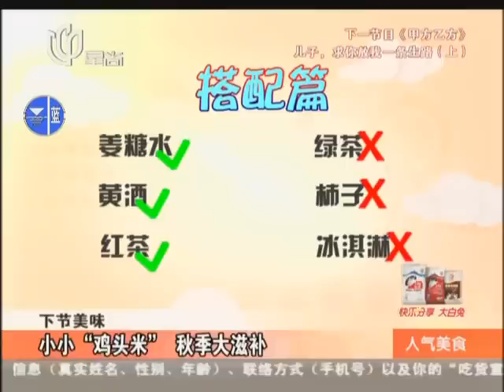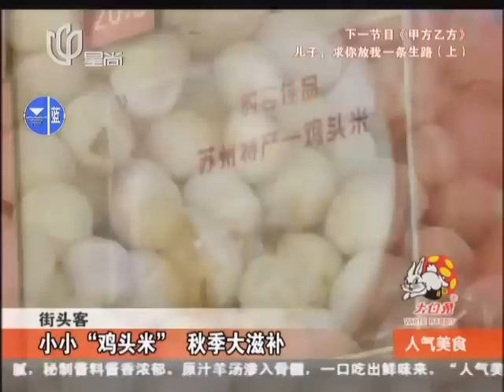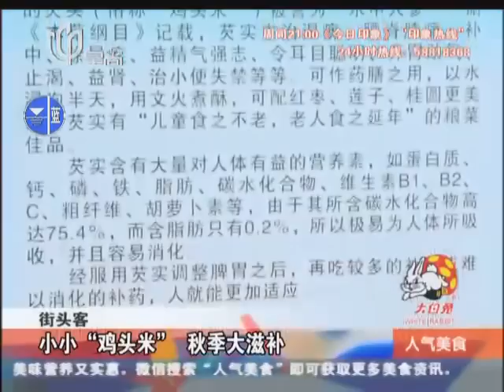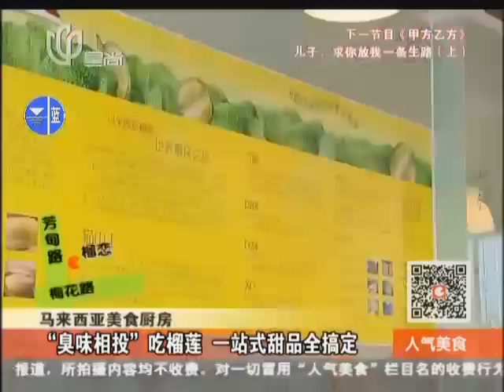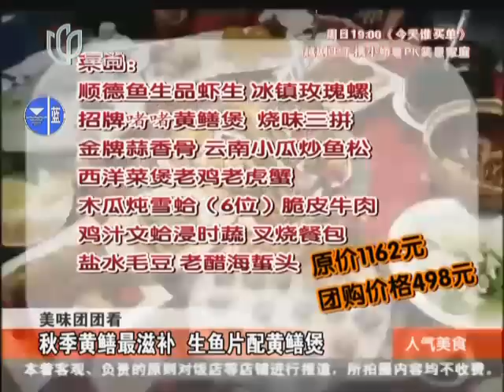20131008《人气美食》完整版：秋风起吃蟹时+小小鸡头米秋季大滋补+一站式榴莲甜品+晶莹剔透小笼包